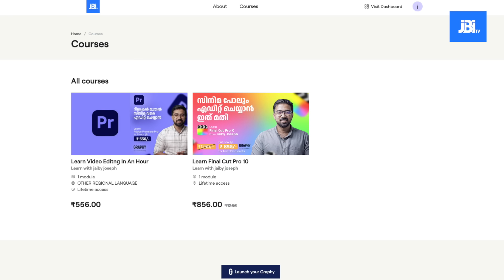Kannur Squad Review By JBITv